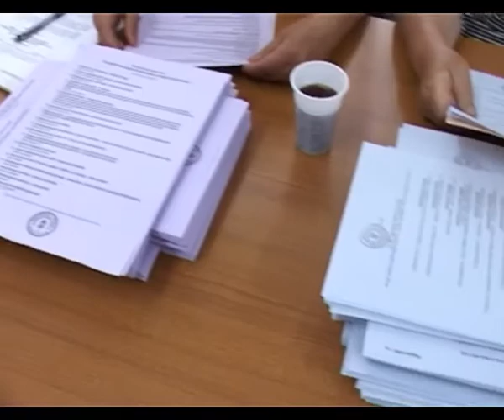Birači i izborna tišina